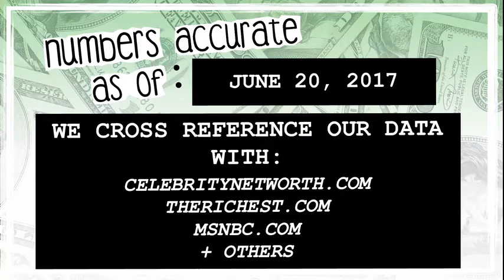WHO’S RICHER? - Morena Baccarin or Ryan Reynolds? - Net Worth Revealed! (2017)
Who’s worth more? How much money do Morena Baccarin and Ryan Reynolds have? We reveal their net worth and see who’s the richest between the Deadpool co-stars!